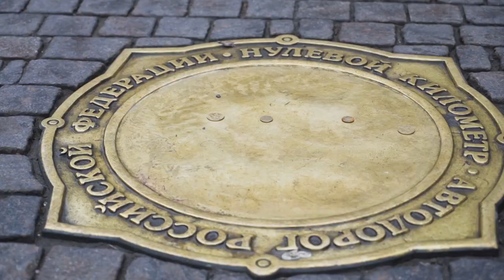Trailer Moscow - Celebrating Life with Sushil Shamlal Wadhwa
And here is the Trailer of the Moscow episode!!

Take a look at what’s coming up next on ‘Celebrating Life with Sushil Shamlal Wadhwa’!!

Sushil visits Moscow, Russia to explore the beautiful city.